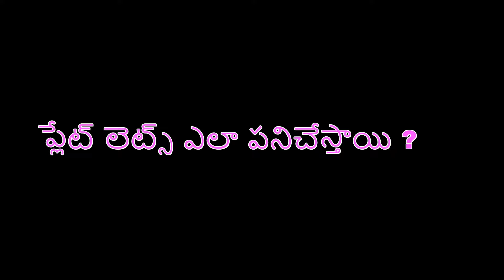When is Low Platelet Count Dangerous | Dr Karuna Kumar | Hematologist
Platelet Count, Normal Platelet Range, Low Platelet Count, Dangerous Platelet Levels, Symptoms of Low Platelets, Dr. Karuna Kumar, Hematologist, Blood Disorders, Hematology Care

When is low platelet count dangerous ?  There is complete lack of awareness among common people about level of platelet count and its clinical implications. This video tries to clarify those doubts.

Dr. Karuna Kumar, a renowned Consultant Hematologist, Hemat Oncologist, and Bone Marrow Transplant Physician, explains the importance of platelet count, what the normal range is, the dangers of having a low platelet count, and the symptoms to watch for. This video provides valuable insights into the critical role platelets play in our body and how to recognize when there is a problem.

Dr. Karuna Kumar Consultant Hematologist Hemat Oncologist & Bone Marrow Transplant Physician is a renowned Hematologist located in Hyderabad, India. This Channel is to bring in expert medical advice to maintain a good health and well being. Dr. Karuna Kumar will also address key issues , diseases related to Hematology and how to overcome such difficulties in life through proper medical treatments.

Key Points Covered:
00:00 - Introduction: Overview of the video content and the importance of understanding platelet count.
00:42 - Dangers of Low Platelet Count: Explanation of how a low platelet count can be dangerous.
01:24 - Critical Levels: Discussion on why a platelet count below 1,50,000 can be dangerous.
01:45 - Symptom Threshold: Importance of recognizing symptoms, especially when the count drops below 30,000.
02:27 - Recognizing Symptoms: Crucial symptoms of low platelet count that need immediate attention.
02:46 - Brain Impact: Potential serious consequences of low platelet count on brain health.

Educational videos on blood disorders
Latest research updates on hematology
Treatment options and patient success stories
Tips for living well with blood disorders

 Dr. KK Hematology Clinic
📍 No 3-9-242, 81, Siva Arun Colony, West Marredpally, Secunderabad, Telangana 500026
🕒 Hours: Mon to Sat - 06:00 pm – 09:00 pm

Yashoda Hospital
📍 Behind Hari Hara Kala Bhavan, Secunderabad, Telangana 500003
🕒 Hours: Mon to Sat - 10:00 am – 05:00 pm